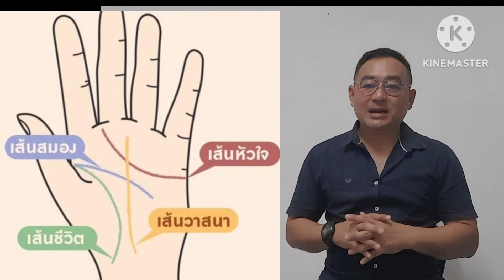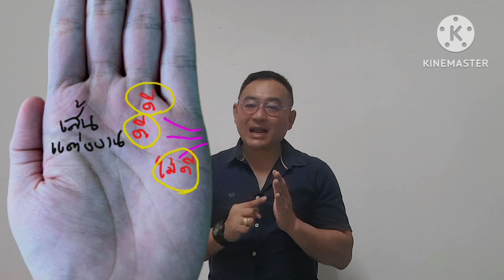ลายมือแบบไหน บุญมีแต่กรรมบัง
ลายมือแบบไหน บุญมีแต่กรรมบัง ทำอะไรก็ติดไปหมด